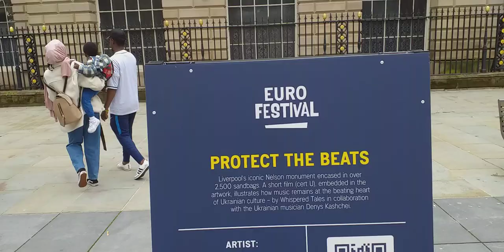protect the beats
protect the beats part of the eurovistion festival and trail